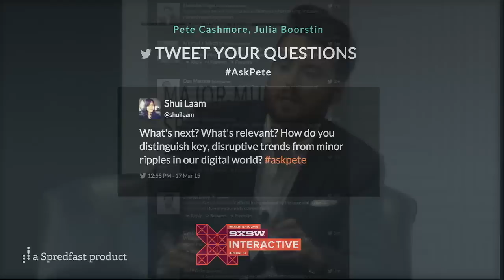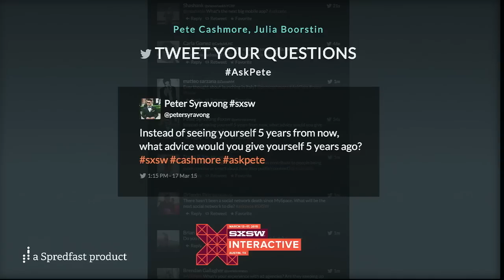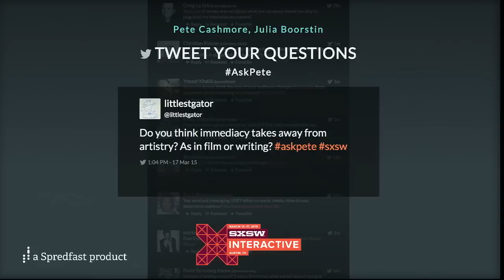Media, Tech and What's Next? | SXSW Live 2015 | SXSW ON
Join Pete Cashmore, Mashable Founder and CEO, as he discusses what 2015 has in store for technology, social media and its convergence with the digital media industry. The fireside chat will cover how technology, social media and the explosion of digital have and will affect the world’s consumption habits, business models and the way we live.